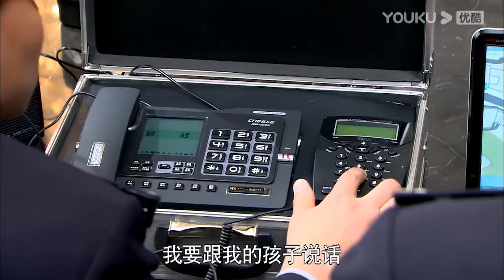【MOVIE】灰姑娘惨遭殴打，霸总为了救她冒着生命危险与绑匪搏斗。爱情